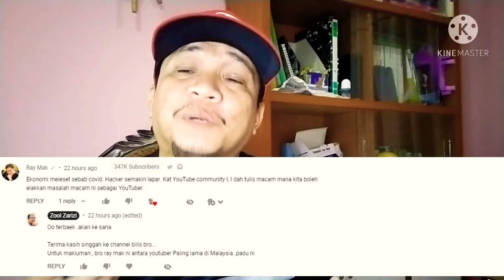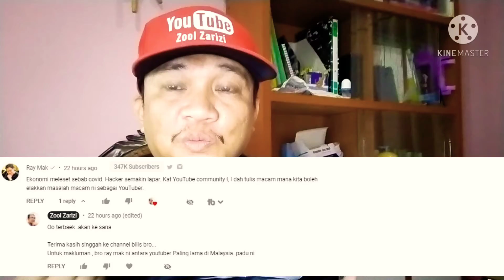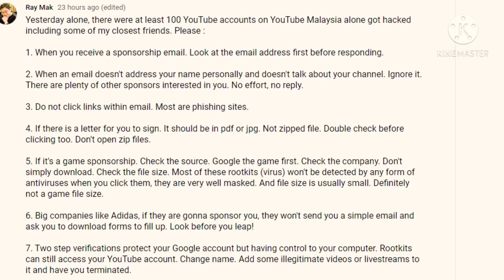Cara Elakkan Channel YouTube Kena Hack melalui emel | Tips Ray Mak , Youtuber Terawal di Malaysia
Sekarang banyak channel YouTube Kena Hack.
Kebanyakan mereka terkena disebabkan teknik phishing oleh mereka yang kononnya ingin menaja channel Youtube .

Dalam video ini saya berkongsi 8 tips yang diberikan oleh Youtuber yang paling lama di Malaysia dan masih bertahan
Antara tips yang dikongsi adalah :-

1) Semak emel sebelum beri maklumbalas

2) Emel mencurigakan

3) Jangan klik link

4) Semak sumber dahulu

5) 2 step verification tidak mencukupi

6) Syarikat besar tidak akan memberi borang mudah

7) Surat hanya berbentuk pdf atau  jpeg

Lain-lain boleh tengok video

Sumber Rujukan @RayMak